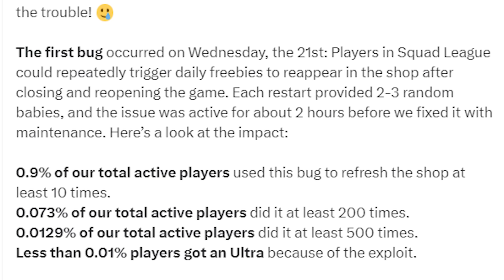Why Supercell Banned Exploiters in Squad Busters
Supercell banned players exploiting bugs, and clawed back rewards in Squad Busters.

-- Chapters --
0:00 Bans
5:53 Clawbacks
10:56 Conclusions

Cheers,
-Chisgule